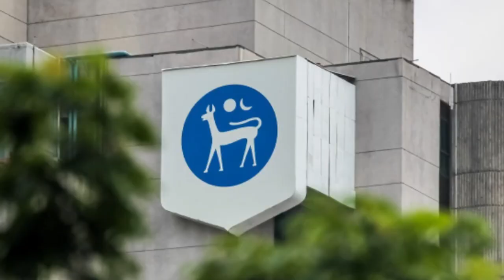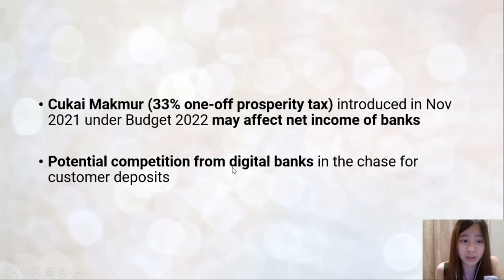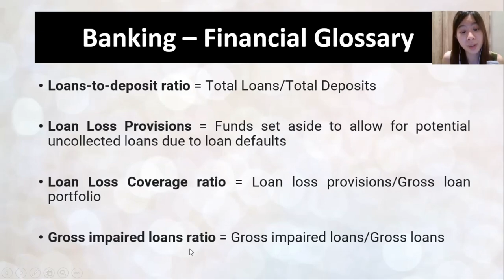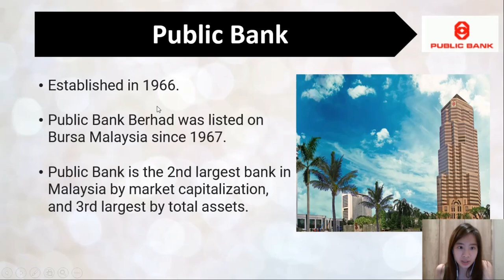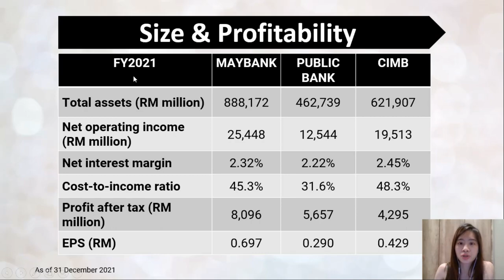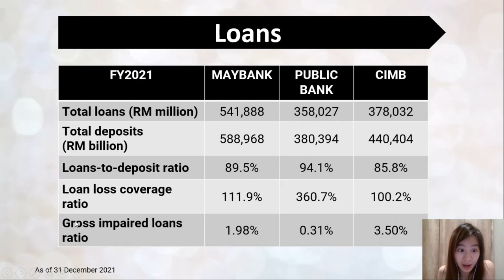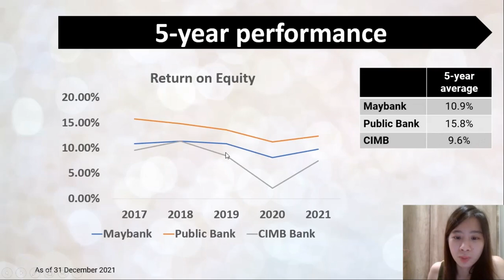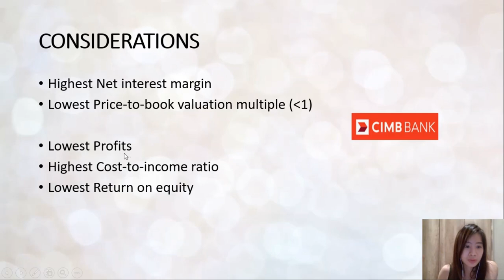Which Malaysia KLSE Banking Stocks should you invest in? | Maybank vs Public Bank vs CIMB Analysis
Sharing a video on how to analyse banking stocks (the metrics to understand from a general viewpoint), as well as a comparison of the performances of the top 3 banking stocks in Malaysia. Hope it gives some insight into banking stocks when building out your Malaysia dividend/blue-chip stocks portfolio.

Timeline:
Industry brief news/developments: 01:35 – 02:55
Banking glossary – to understand the metrics: 02:55 – 08:30
Comparison of Maybank vs Public Bank vs CIMB Bank: 08:30 - end
Hello! Im Jessica Sin, an investment professional based in Malaysia.
I graduated with an Economics degree and MBA, and have been working in investment banking & investment management since 2016.
As a personal finance and investment enthusiast, I have been sharing about content related to cryptocurrencies, stocks and real estate.